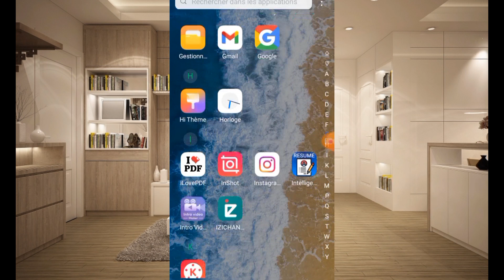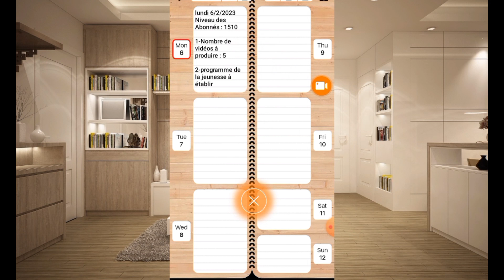Meilleure application de planification que tous les entrepreneurs doivent utiliser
Application de planification.